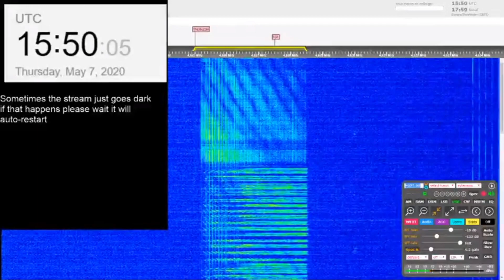The Buzzer/UVB-76(4625Khz) May 7th 2020 15:49UTC Voice message